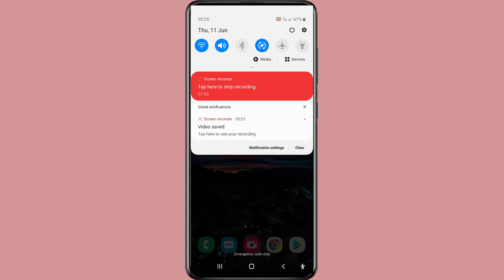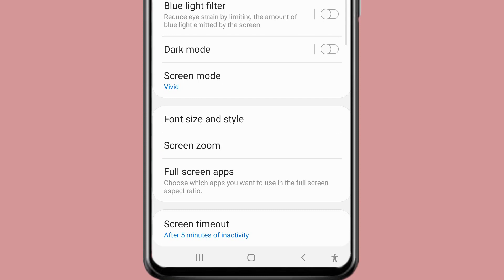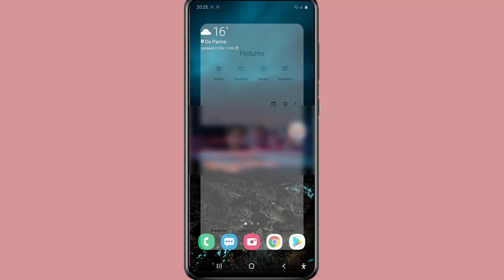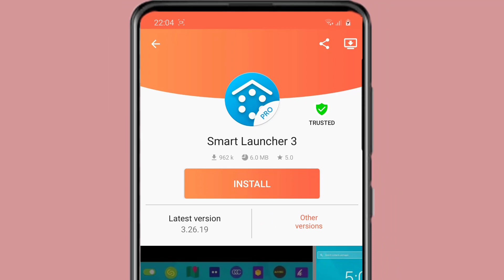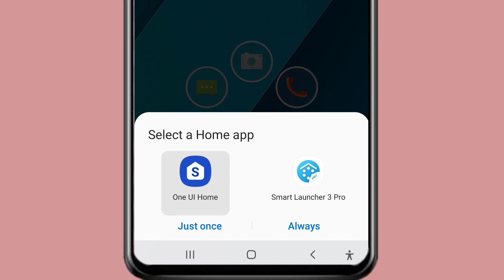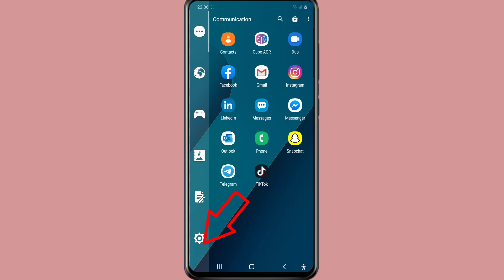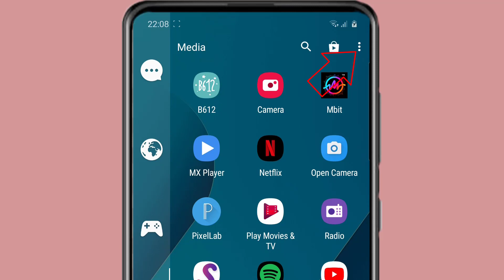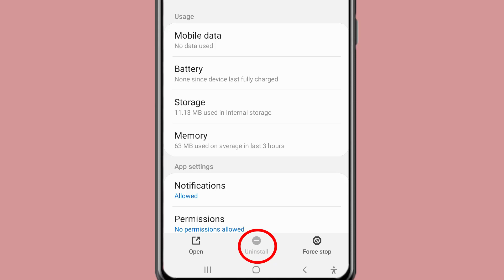how to hide apps aon android | چگونه بدون کدام برنامه اپلیکیشن ها را در گوشی پنهان کنیم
دوستهای عزیز  اگر این ویدئو مورد پسند شما قرار گرفته است
پس ویدئو را لایک کنید و با دوستان تا ن شیر کنید
علامت زنگ را فشار بدهید
و نظرات خوب تا ن را کمنت کنید تشکر